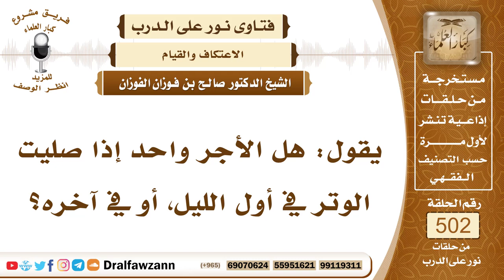7522- هل الوتر في أول الليل وآخره سواء في الأجر؟ - الشيخ صالح الفوزان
"7522- يقول: هل الأجر واحد إذا صليت الوتر في أول الليل، أو في آخره؟
الجواب: الجواب: الأجر فيه أجر ولله الحمد من كل الليل، من كل الليل أوتر رسول الله ﷺ، وانتهى وتره إلى السحر، الوتر في آخر الليل لمن يثق في قيامه أفضل من الوتر في أول الليل، وأما من لا يثق في قيامه، فإنه يوتر قبل أن ينام من أول الليل، لما كان أبو هريرة رضي الله عنه يسهر على حفظ الحديث، وحفظ السنة، ثم ينام، أمره النبي ﷺ أن يوتر قبل أن ينام؛ خشية أن يترك الوتر.
السيرة الذاتية:
للاشتراك في قناة الشيخ صالح الفوزان

14_ الشيخ محمد أمين الشنقيطي
يتيوب

15_سماحة المفتي عبد العزيز آل الشيخ
 يوتيوب

رئيس الفريق
لمشروع كبار العلماء